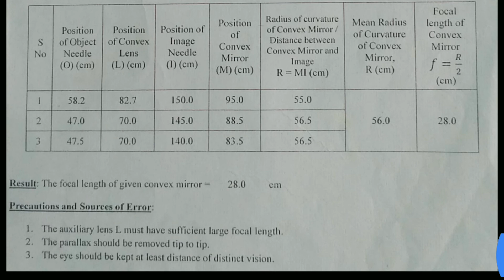12th Full Practical - Convex Mirror with readings , Download PDF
In this channel you get notes on various or many topics with its pdf_drive_free...
◆Physics_Practicals Class 12 with Readings